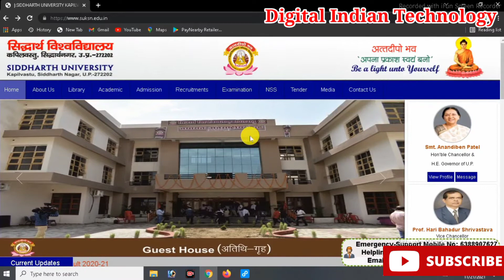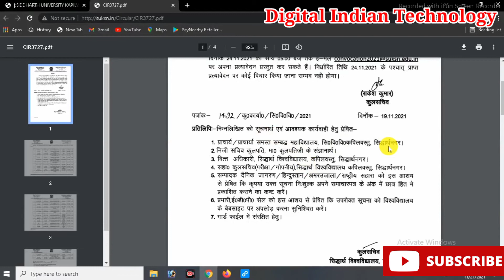स्वर्ण पदक पाने का मौका सिद्धार्थ यूनिवर्सिटी / आपका नाम है या नहीं ऐसे चेक करे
How To Check e Shram VLE Commission / CSC Vle E Shram Cord ka Commission kaise check kare / e-Shram

E Shram Cord 2021/ How to download E Shram Poster , Banner, Hording, / CSC Banner Download Free

All video and edited audio credits: © Digital Indian Technology Copyright Disclaimer Under Section 107 of Copyright Act 1976, allowance is made for "fair use" for purposes such as criticisms, comment, news reporting, teaching, scholarship, and research.